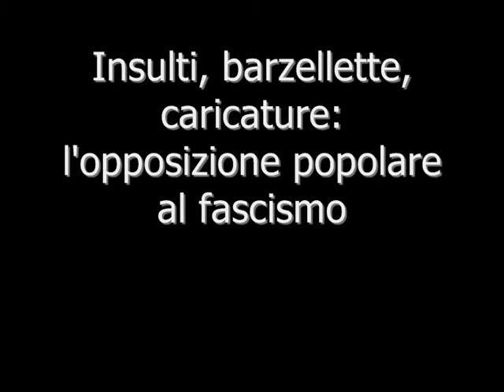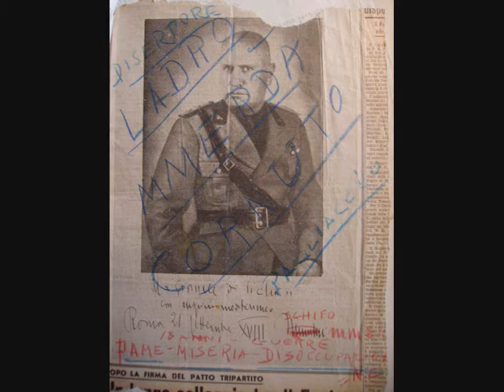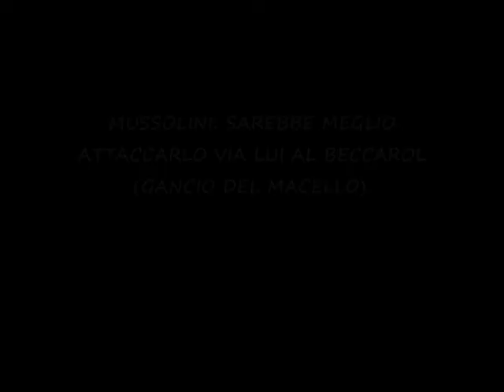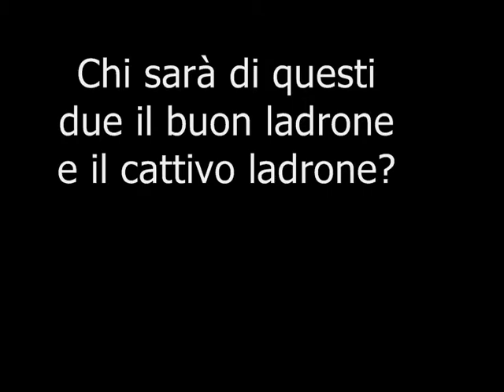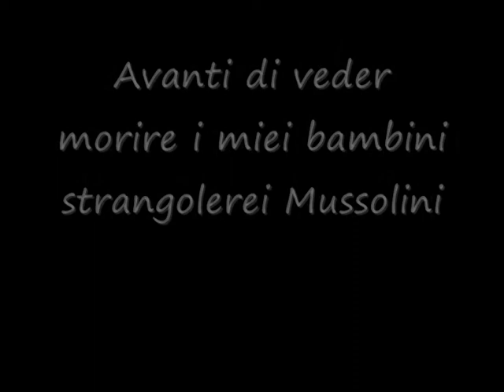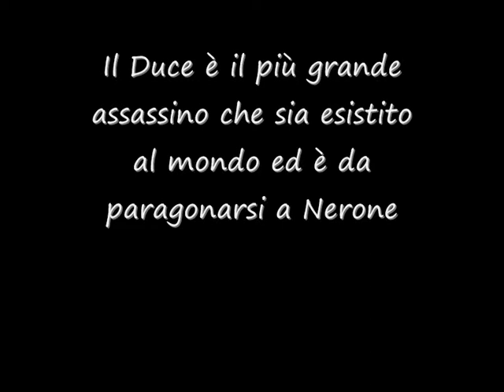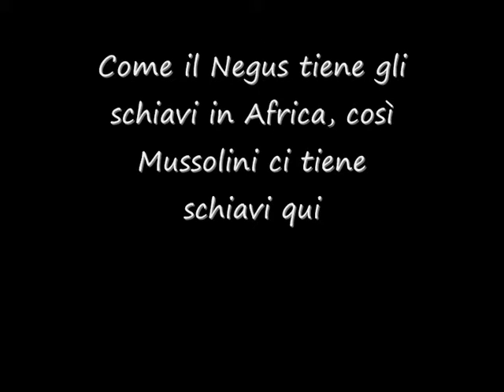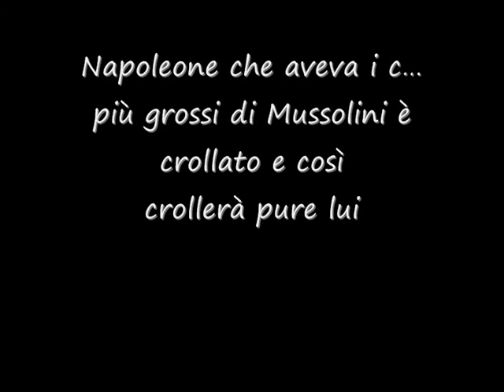Duce truce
Andrea Billau di Radio radicale intervista Alberto Vacca, autore di
Duce truce. Insulti, barzellette, caricature: l'opposizione popolare al fascismo nei rapporti segreti dei prefetti (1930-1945); prefazione di Vito Tartamella

Una pernacchia, una caricatura, una parolaccia contro il Duce: bastava questo, sotto il fascismo, per finire in galera o al confino. L'ho scoperto leggendo questo libro, che m'è arrivato via mail qualche tempo fa.
L'autore aveva studiato migliaia di documenti all'Archivio di Stato di Roma - le denunce dei prefetti per il reato di offesa al Duce -: aveva fatto questa ricerca perché ispirato dalla lettura d'un mio saggio sulle parolacce e voleva un mio parere. L'ho spronato a trovare un editore: sarebbe diventato un libro sorprendente.
Anche se sembra uno dei tanti stupidari oggi in voga, in realtà è molto di più: è un'opera di grande onestà intellettuale, perché lascia parlare direttamente i documenti dell'epoca. Nonostante il linguaggio burocratico, infatti, i rapporti dei prefetti sono piccoli film: vi trasporteranno nelle osterie, sui tram, nelle fabbriche, nei cortili, nelle scuole, nei bordelli dell'Italia sotto il fascismo. Mostrando quanto la dittatura scatenasse il lato peggiore dell'uomo (ricordate il film "Le vite degli altri"?): a denunciare gli autori delle battute - spesso ubriachi, poveri o minorenni - non erano solo i servi del Potere, ma anche tanti livorosi vicini di casa, passanti o colleghi che approfittavano di un passo falso altrui per mettersi in mostra col Regime e liberarsi d'un nemico. Ci sono perfino figli che denunciano i padri: tutti contro tutti in un'Italia nel baratro della guerra e della miseria.
Tante storie drammaticamente vere. E colpi di scena: fra i prefetti, non c'erano solo funzionari zelanti, che sollecitavano punizioni esemplari per chi aveva sfregiato l'immagine del Duce; alcuni rapporti sono scritti invece da uomini di buonsenso, che tra le righe spendono una parola d'umana pietà per il povero disgraziato di turno, finito negli ingranaggi di un meccanismo poliziesco perverso.
Questo libro è anche prezioso. Non solo perché documenta quanto poco monolitica fosse l'adesione degli italiani al fascismo; ma soprattutto perché mostra, in modo cristallino (leggete l'introduzione: è un raro esempio di sintesi storica), come funzionava il fascismo e come funzionano tutte le dittature, di qualsiasi colore: con una propaganda martellante e capillare creano il consenso, e con una repressione implacabile e minuziosa reprimono il dissenso.
Di quest'ultimo aspetto parlano i rapporti: colpisce la cura maniacale con cui ogni minimo sfregio al Capo era indagato, con indagini "celerissime", perquisizioni, perizie calligrafiche, interrogatori stringenti seguiti dalla punizione implacabile. Ci sarebbe da ridere se si pensa alla pochezza dei reati in questione: ma il fascismo era proprio una farsa tragica, nella quale una sola persona si ergeva a Dio, senza curarsi della giustizia e degli individui. E una claque gli reggeva il gioco: una claque fondamentale, non solo per il narcisismo del Capo, ma perché nessuno doveva svelare che il re era nudo, ovvero che aveva un ingiusto strapotere. Sarebbe caduto non solo il Sistema, ma anche una serie di scelte economiche e militari che si reggevano sul consenso delle masse, cementato dall'ingenuità, dalla paura e dalla convenienza.
Lo rivela, senza volerlo, uno dei rapporti citati nel libro: chi rideva del Duce faceva "un'azione corrosiva e deleteria ai danni del Regime" (...) mentre i lavoratori fascisti, "quantunque pressati dal grave disagio economico, marciano in fervorosa disciplina ed assoluta ubbidienza (...), servendo il Regime".
Così questo libro svela l'inganno orchestrato dal Regime: il dittatore è a tal punto identificato con l'Ordine costituito, che chi attenta alla sua immagine è un "sovversivo", quindi va punito sempre e comunque. Ed ecco perché le dittature odiano, più delle critiche, la satira: perché, come notava Michail Bacthin, il riso - e le pernacchie, le caricature, le parolacce - "abbassando" i potenti, riportano l'equilibrio nella comunità.
Dovremmo ricordarlo anche oggi: la tentazione del Potere assoluto è sempre in agguato.
Vito Tartamella